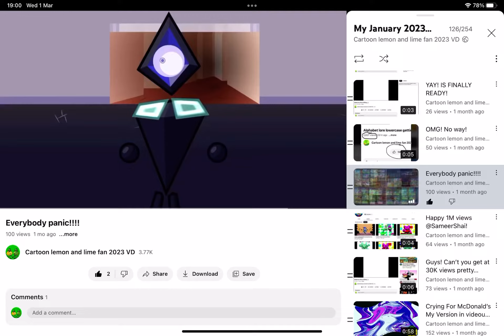Is got 100 views!